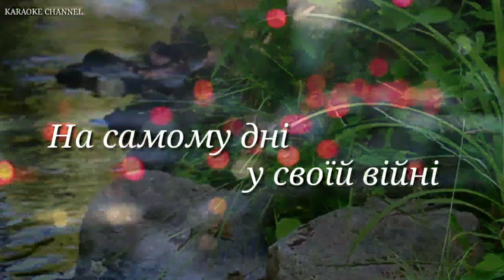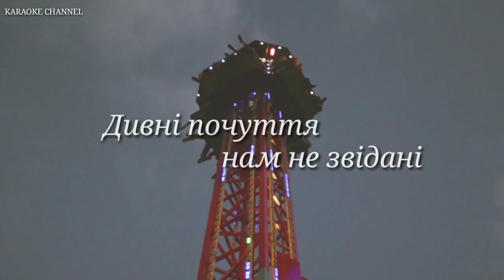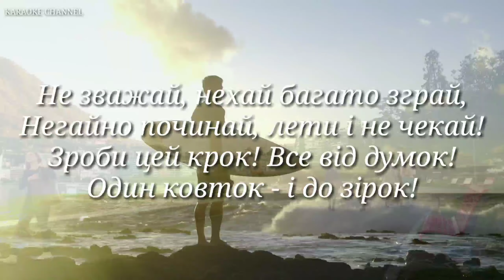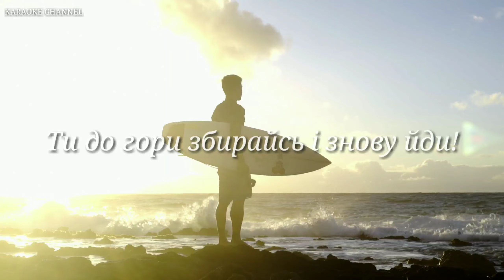KISHE - Бачу промені (караоке)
Співай разом з нами! Нова пісня від KISHE - Бачу промені
Instagram - nicholas_kobyliansky. Давай будемо друзями)